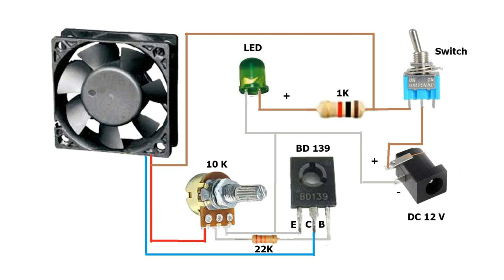Smart hybrid stove | wood & charcoal -පොල්කටු දර 2ම එකම ලිපෙන්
මම අද පොල්කටු   දර 2ම  එකම ලිපෙන්  උයන්න පුළුවන්  කාර්යක්ෂම  ලිපක් හදාගන්න  ආකාරය  සහ  Fan  control  එක හදන හැටි   මේ  video  එකෙන් කියා දෙනවා .
How to make dc fan speed controller for stove